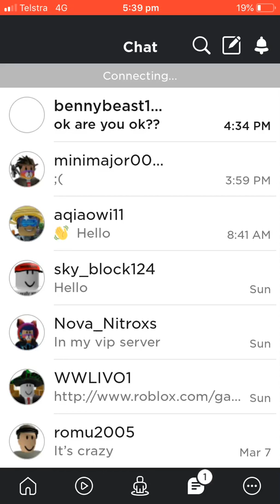My first intro video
DONT LOOK HERE AGAIN IN NEXT VID CAUSE U WILL FEEL SAD IF YOU DO !!!